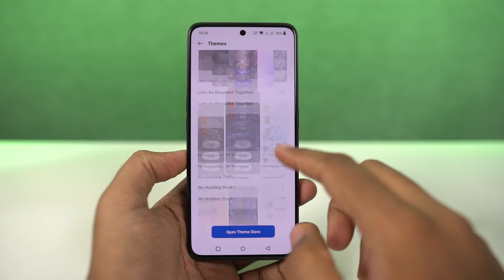How to Change Themes on OnePlus 10R